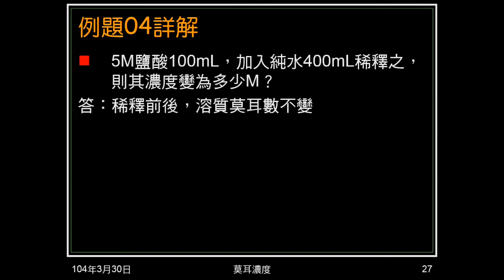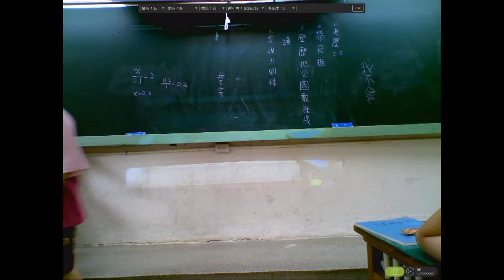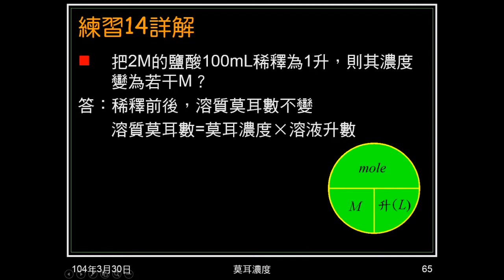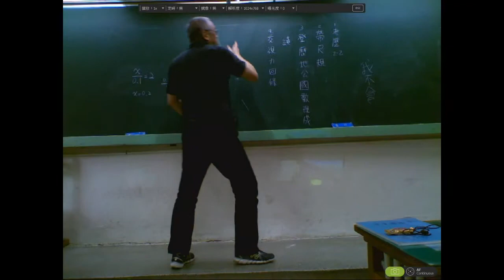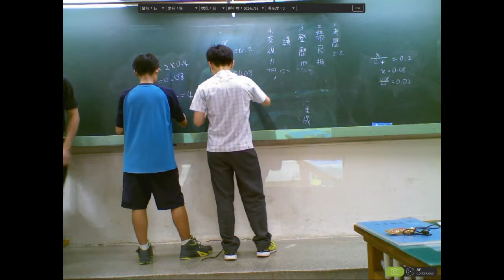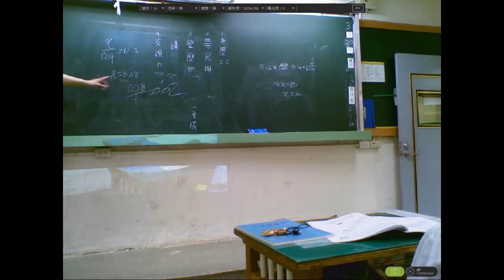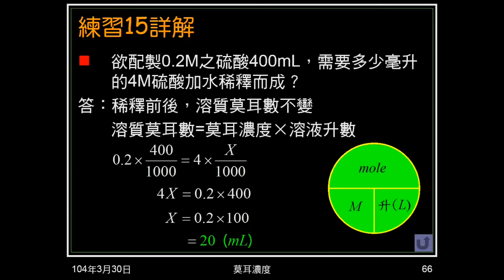103學年國二理化 酸鹼鹽21：例題04、練習1415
例題04、練習14問把溶液加水稀釋後，濃度變為多少？練習15是要配成特定濃度，由多少某濃度溶液稀釋。